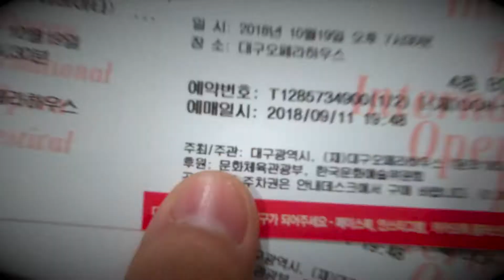La Traviata, Daegu International Opera Festival, 2018